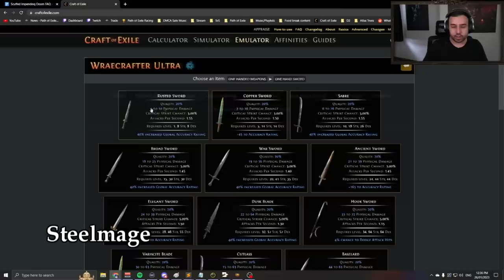Path of Exile 3.20: THE FORBIDDEN SANCTUM DAY # 47-50 Highlights "WHAT?!" HOW TO CRAFT and more...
100$ Patron: Robert
50$ Patrons:
- Anonymous
- Jeremy